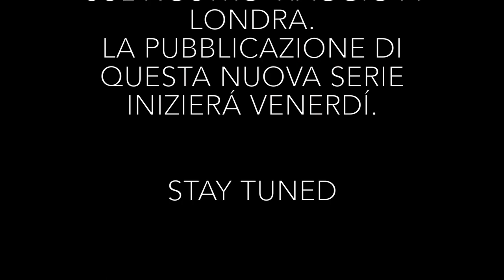LONDRA IN 2 MINUTI - CITY IN MOTION [Trailer Londra]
Con questo breve trailer del nostro viaggio a Londra, cercheremo di farvi velocemente vedere le attività che sono possibili fare in sei giorni nella capitale inglese! Speriamo vi piaccia visto l'impegno che ci abbiamo messo nel realizzarlo e inoltre speriamo che vi metta curiosità sul nostro viaggio.
Good trip!

P.S.: i costi a fine video sono sempre intesi a persona.

✦ Macchinetta Vlog
✦ Xiaomi Yi 4k
✦ Macchinetta foto
✦ 50mm f/1.8
✦ 18-200mm f/3.5-6.3
✦ Instax Mini 90
✦ Instax Mini 8
✦ MyCloud 4Tb

✦ Prova Amazon Prime gratis

Video editati con Final Cut Pro X su Macbook Retina (Boost 3,1 GHz i5, 8Gb RAM)